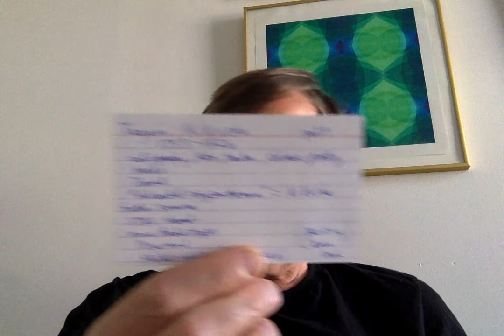Far Beyond the Field Makoto Ueda part 9 on 6 14 18 at 7 34 AM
Far Beyond the Field by Makoto Ueda Tagami Kikusha 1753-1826 woman haiku poet japan caligrapher, koto player, tanka, travel writer, follower of Basho, Saigyo read by David Smith NYC dvdsmth vaapaaran twav1d davidsmith208/wixsite.com shiko's school of haiku